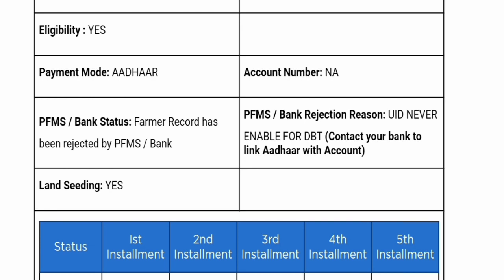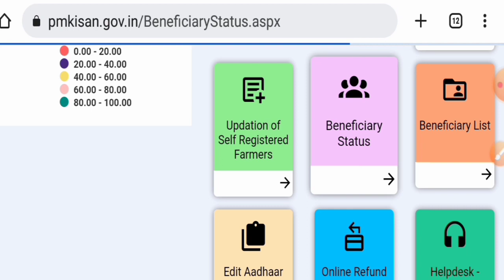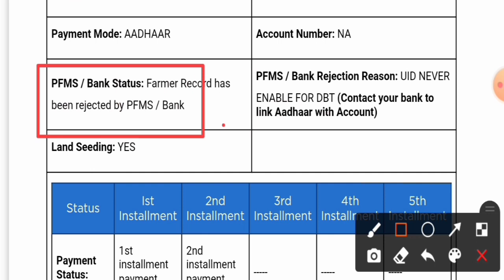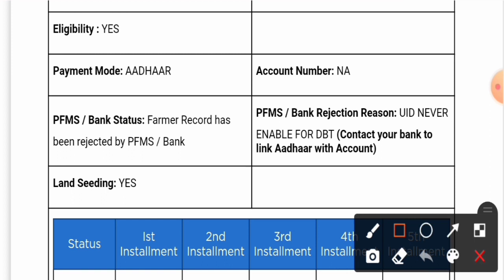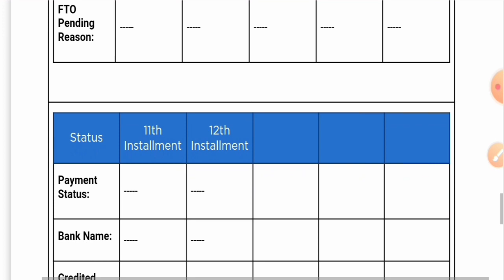PM KISAN Bank Rejected Problem New Update & Solution || DBT লিংক করার পরেও ব্যাংক রিজেক্ট কেন দেখায়